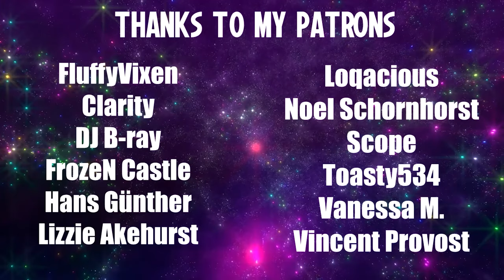Blind Playthrough: Halo CE - Part 6 Finale | Finding Keyes and Destroying Halo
RIP Captain Keyes and Halo

Edited by: Nobilliss (Shadow)
Thumbnail by: AntiVibe